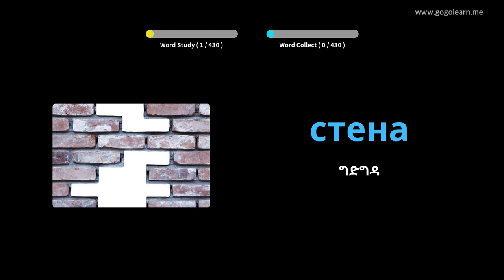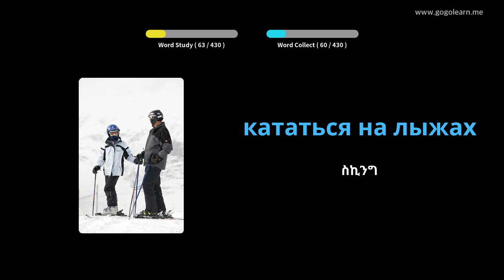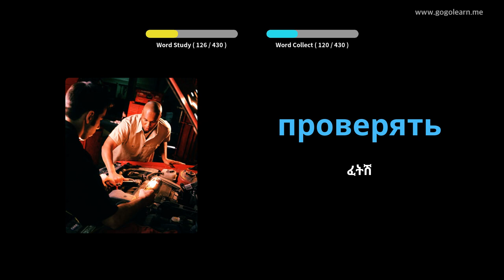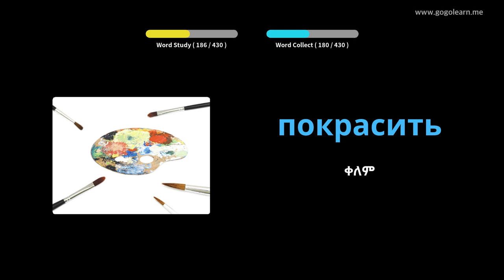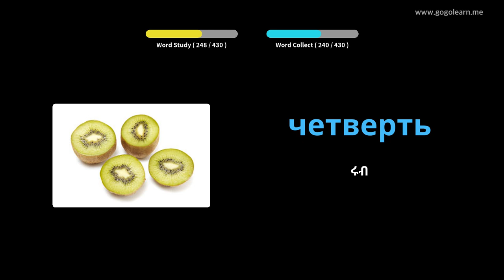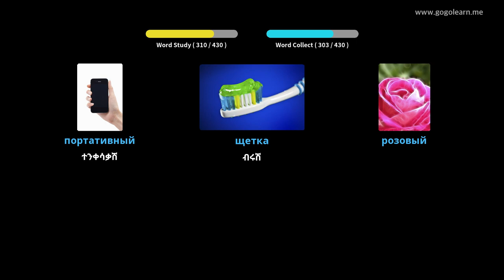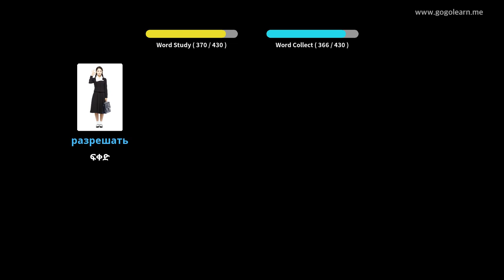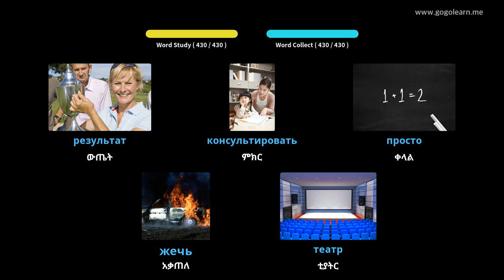የሩሲያ ቋንቋ መዝገበ ቃላት ሁለተኛ ደረጃ ትምህርት ቤት 2 | Golearn